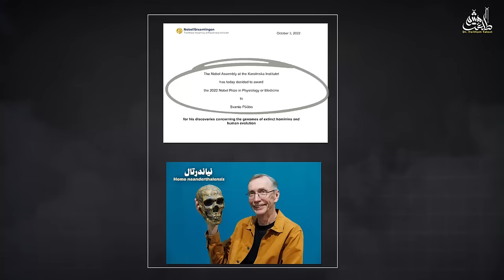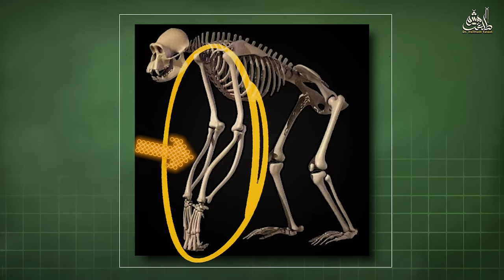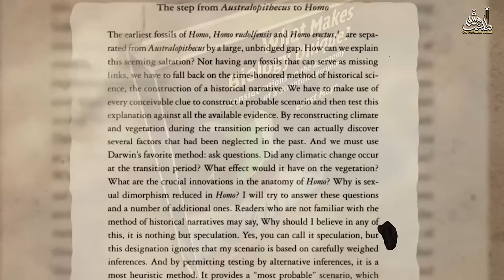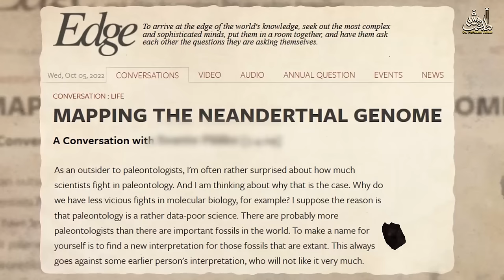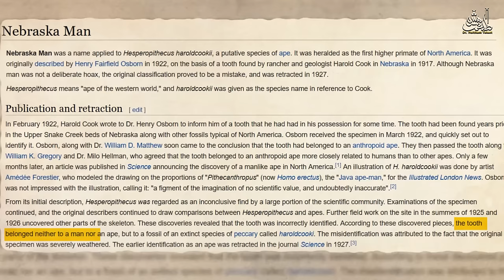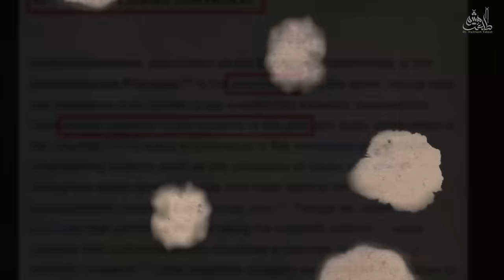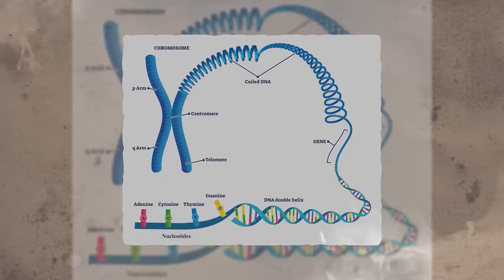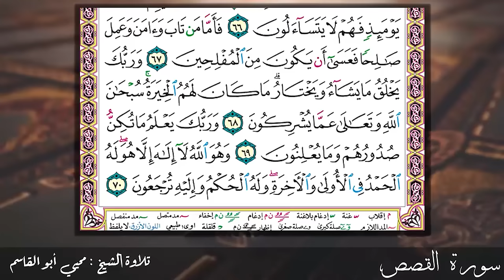الإنسان البدائي المنقرض وأسلاف البشر والإنسان القديم: علم ولا عك؟ وتعليق على جائزة نوبل 2022 في الطب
أسلاف الإنسان ... أجداد البشر وحقيقة النياندرتال وحفرية الدينيسوفان وأحفورة الهوموهابليس وهل أعمار الأحافير المكتشفة بهذا القدم؟
وهل هناك بشر قبل آدم عليه السلام؟
وهل هناك تطور للإنسان حصل من كائنات أدنى؟
وما هي حقيقة نظرية تطور الإنسان؟
وهل تطور الإنسان من القرد الأفريقي الجنوبي؟ وهل هناك حلقة وصل أو حلقة وسيطة بين الإنسان والقرد؟
هل كنَّا قردة؟
قضايا كثيرة أتناولها في هذه الحلقة المهمة.
كتاب "الحقيقة والخيال في نظرية التطور" للدكتور حسن نصرت، سأقوم بنشر رابطه هنا فور الحصول عليه.
حلقة "تقدير الأعمار وعمر الكون وحقيقة الفيزياء الفلكية" من خلال فرضية الوتيرة الواحدة على هذا الرابط

كتاب: "الإسلام والإلحاد وجهًا لوجه"
الكتاب يقدم مجموعة من براهين وجود الخالق سبحانه، وبصائر صحة الإسلام وصدق النبوة.
محتوى الكتاب تمت مراجعته ليتناسب مع القاريء الغربي.
ليست للكتاب حقوق نشر.
فساهموا في نشره...
وطباعته وتوزيعه في مراكز دعوة الجاليات.
وأحضكم على نشره بين جماهير كأس العالم.
فهذه فرص دعوية والله ثمينة.
كتاب شفاء لما في الصدور... أهديه لكل ملحد وصاحب شبهات، على هذا الرابط
كتبي الإنجليزية في نقد الإلحاد:
قناتي الاحتياطية والتي أعرض فيها مقاطع قصيرة من حلقاتي كل يومين، وأعرض فيها حلقات حصرية على هذا الرابط